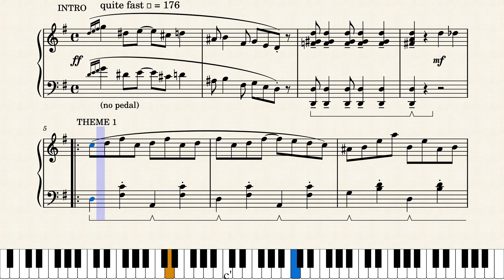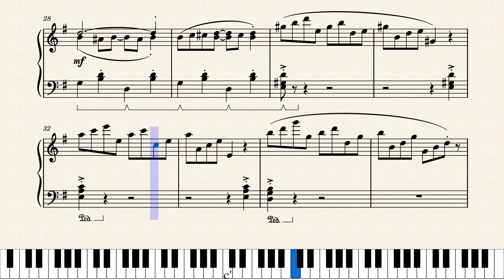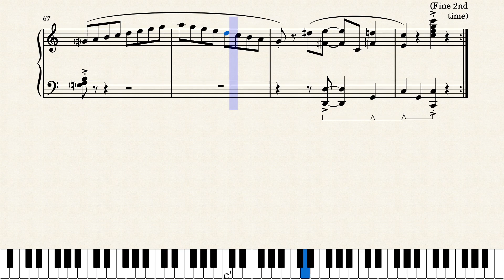Black and White Rag – George Botsford Black and White Rag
This piece is on LCM's grade 8 Leisure Play piano and is found in 'The complete piano player - Ragtime'.  It was used as the theme tune for the long-running BBC2 television snooker tournament, Pot Black. "Black and White" Rag was also later arranged for use as the music in the 1985 BBC Computer game Repton and some of its sequels.